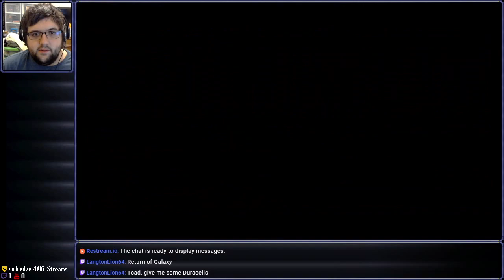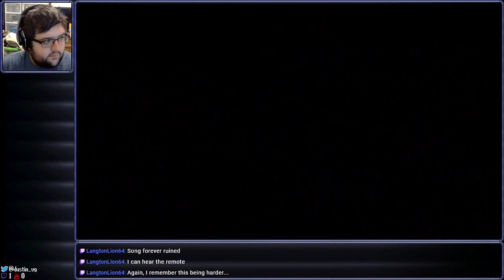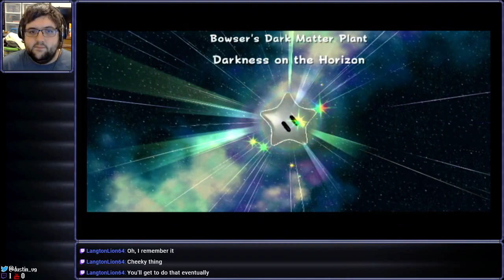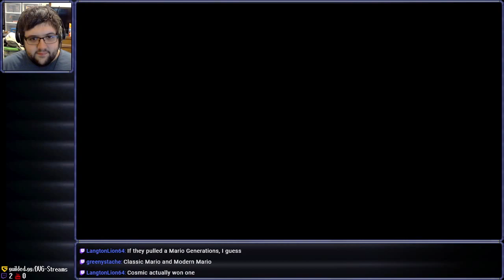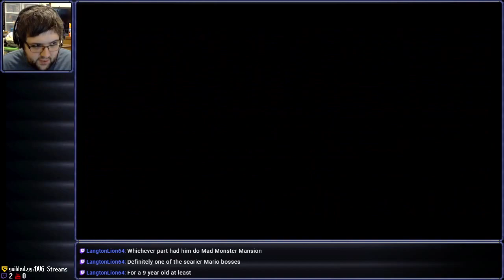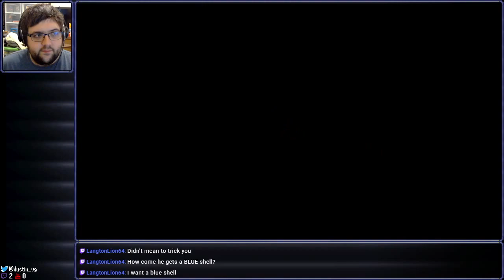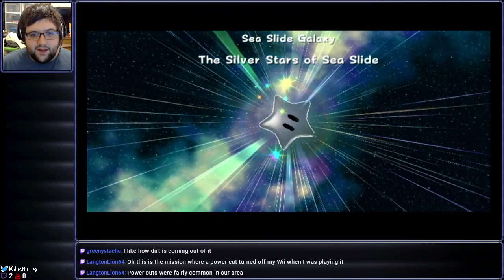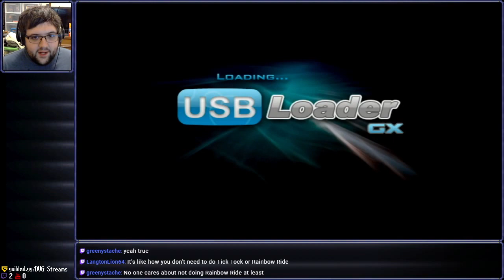[Stream] Super Mario Galaxy (Part 5)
The fourth flavor...

This video has been reuploaded with changes to (hopefully) better abide by YouTube's questionable policy enforcement.

Mario is dead. You are no longer able to purchase this game.